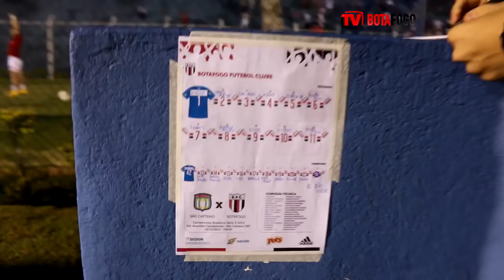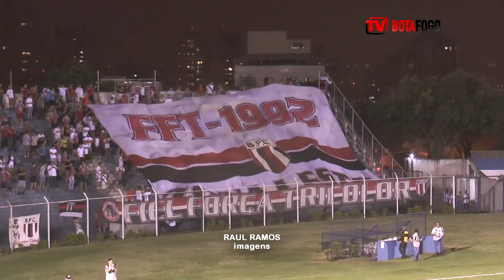BOTAFOGO NEWS ESPECIAL - Acesso do Tricolor - 19/10/2015